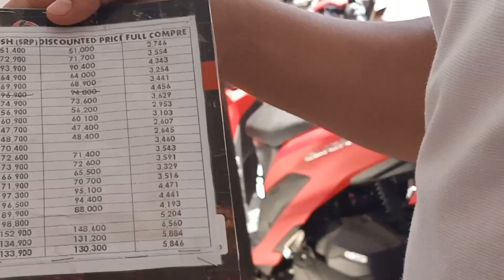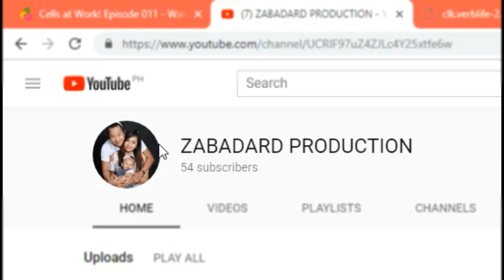BYENAN - Ang Bagong Alaga | Honda TMX 125 Alpha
BYENAN - Ang Bagong Alaga | Honda TMX 125 Alpha - Vlog#26

Wazzup mga kaNunal..
may bago tayong panauhin sa vlog kong ito .. ang aking pinakamamahal na Byenan... tunghayan ang supresa natin sa kanya... im sure mapapasaya natin siya..